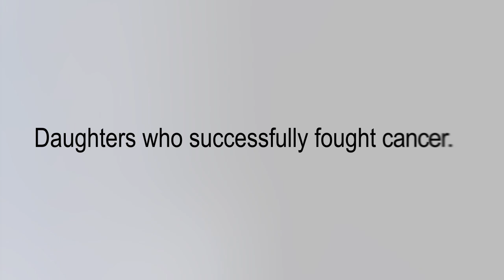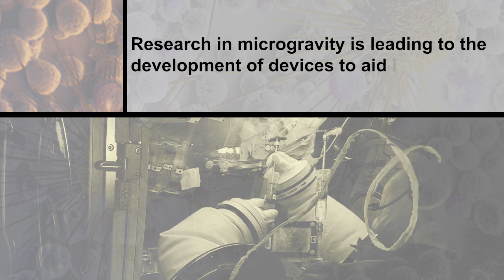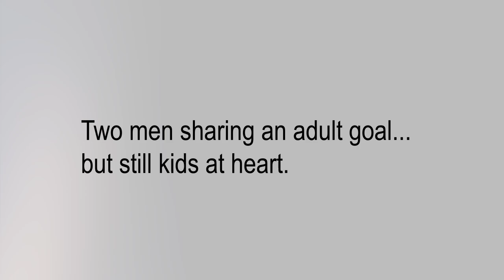Two Dads, Two Daughters, One Goal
Adversity can level the playing field and bring very different people together—it happened earlier this year at the Johnson Space Center in Houston, when NASA astronaut Jack Fischer and professional football player Devon Still met to talk about something they have in common: young daughters who successfully fought cancer.  Still came to NASA to learn about medical research in  microgravity, and he talked to Fischer, another father who has a daughter he considers a hero.